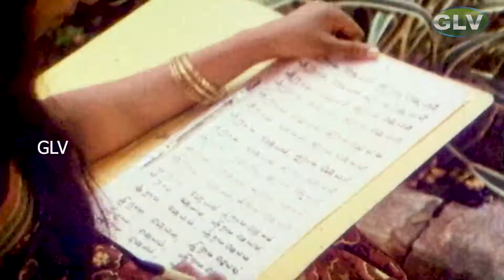மானே மயிலே பாடல் | maane mayile song | K. J. Yesudas | S.V.Sekar love song .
Movie : Pondatti Pondattithan
Song : Maane Mayile
Singers : K. J. Yesudas
Lyrics : Gangai Amaran